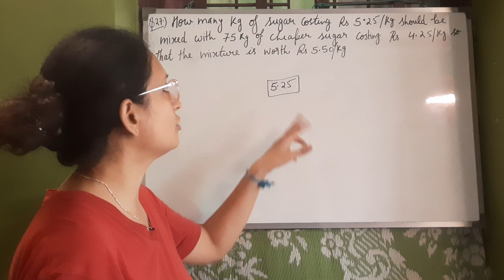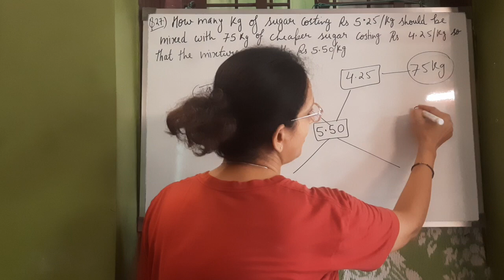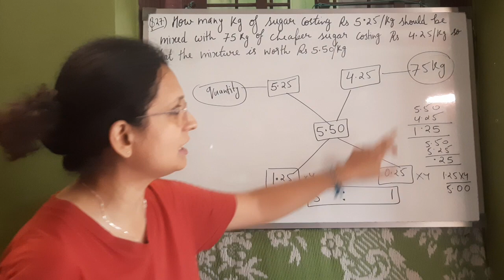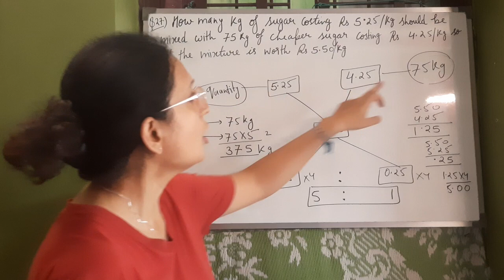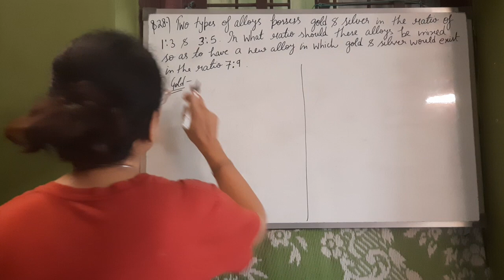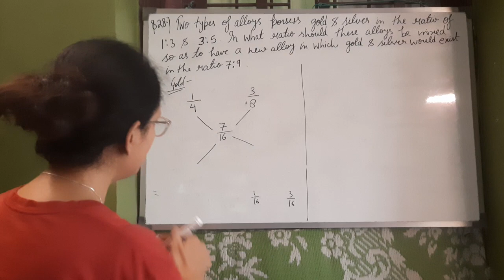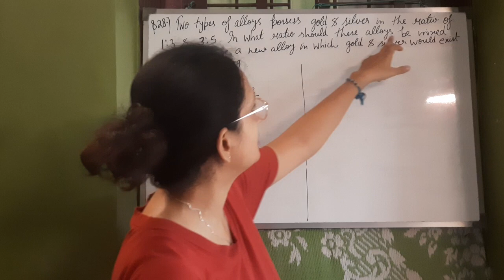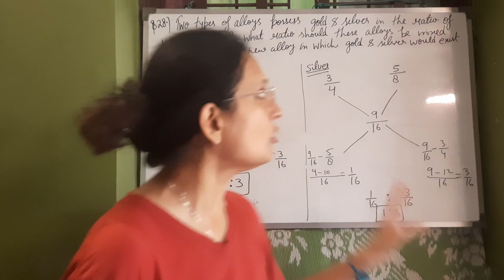Mixture and Alligation part 9,Quantitative Aptitude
Thanks 👍